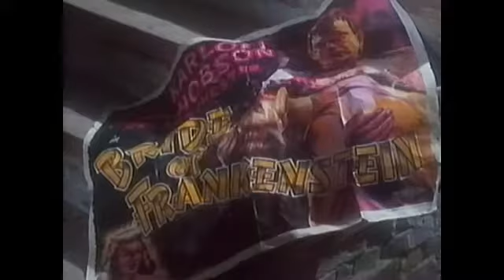Loose Ends - Stay a little while, child - 1986 HQ